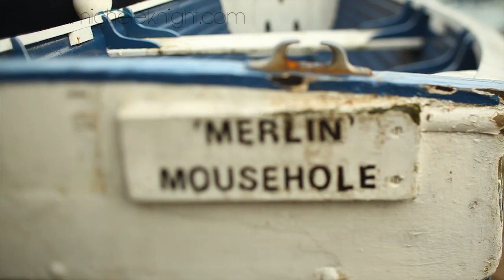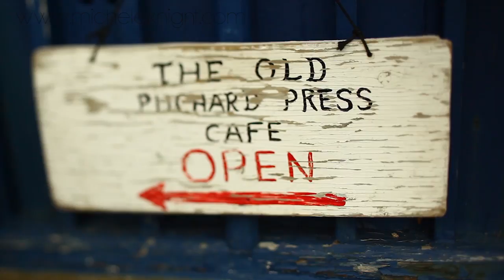Aries Weekly Astrology Forecast 12th January 2015 Michele Knight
Aries astrological overview with Michele Knight.